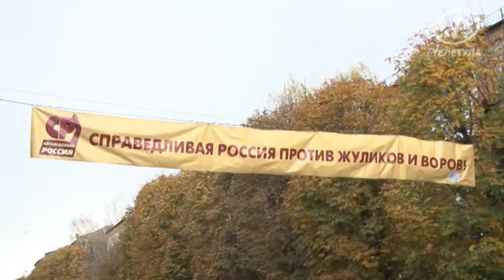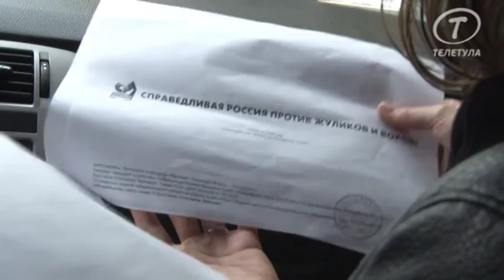Губернатор начал объезд области именно с Богородицка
В очередной раз губернатор начал объезжать районы Тульской губернии. Первый в этом списке оказался Богородицкий район. Встреча прошла без ажиотажа, который наблюдался в первый раз. Стреляться в этот раз Владимир Груздев никому не предлагал, а администрацию поддержал.  Вопросов было немного от жителей, и  все они касались частных интересов: у кого-то крыша прохудилась, а кто-то просто напросто не может оформить участок в собственность.  В общем вопросы были как раз для местной администрации, которая без губернатора решить их не смогла. В самом начале встречи губернатор объяснил и причины своего посещения именно Богородицкого района.